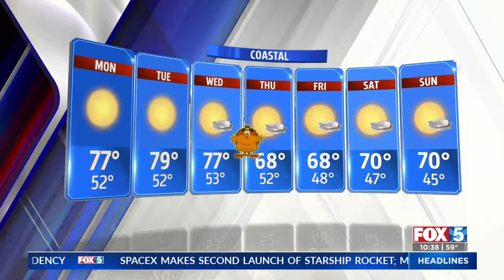Weather Forecast 11/19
Sarah Alegre with the forecast, including seven-day.